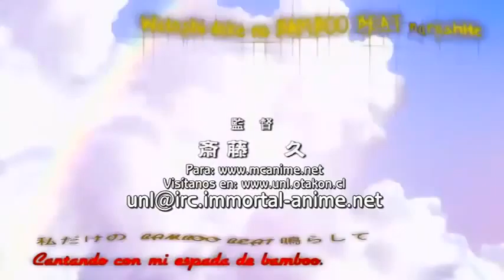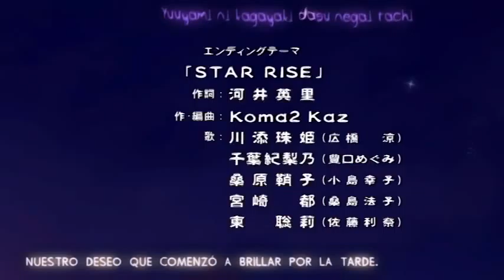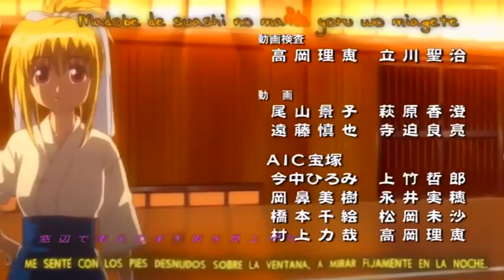Bamboo Blade capitulo 24